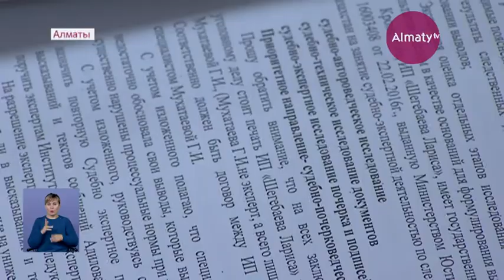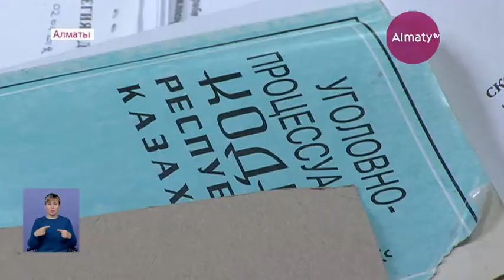Пропагандировали терроризм в интернете: осужденной группе в Алматы отказали в апелляции (20.11.19)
В алматинском горсуде сегодня отклонили апелляционную жалобу восьми из девяти осуждённых по резонансному делу о «пропаганде терроризма» и «возбуждении розни», передает корреспондент Almaty.tv.